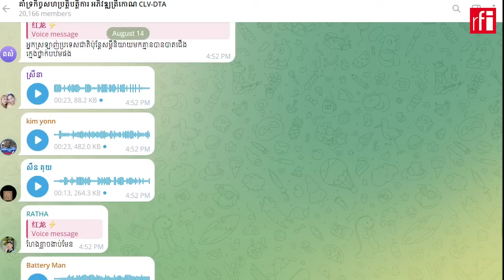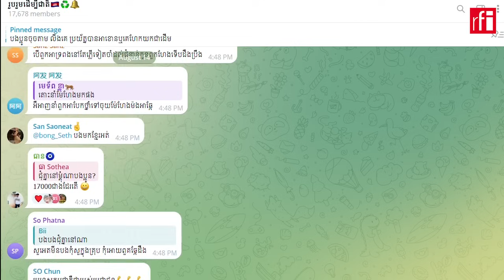ក្រោយព្រមានកម្ទេចចលនាបាតុកម្ម លោកហ៊ុន សែនឱ្យពលរដ្ឋចូលក្នុងក្រុមតេលេក្រាមគាំទ្រគម្រោងCLV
ក្រុមតេលេក្រាម «គាំទ្រកិច្ចសហប្រត្តិបត្តិការ អភិវឌ្ឍត្រីកោណ CLV-DTA» ដែលទើបត្រូវបង្កើតឡើងនៅថ្ងៃទី១៤សីហានេះកំពុងមានសន្ទុះអ្នកចូលរួមច្រើនឡើងៗ បន្ទាប់ពីលោកនាយករដ្ឋមន្ត្រីហ៊ុន ម៉ាណែត និងឪពុក គឺលោកហ៊ុន សែនបានប្រាប់ពលរដ្ឋខ្មែរដែលចង់ជជែកពីរឿងកិច្ចសហប្រតិបត្តិការអភិវឌ្ឍតំបន់ត្រីកោណកម្ពុជាជាមួយឡាវ និងវៀតណាមឱ្យមកចូលរួមក្នុងក្នុងក្រុមតេលេក្រាម។ សេចក្តីអំពាវរបស់ប្រមុខរដ្ឋាភិបាលឱ្យ​ពលរដ្ឋកម្ពុជាចូលរួមក្នុងក្រុមតេលេក្រាមធ្វើឡើង បន្ទាប់ពីប្រធានព្រឹទ្ធសភាលោកហ៊ុន សែនកាលពីថ្ងៃចន្ទទី១២សីហា បានចេញសារព្រមានកម្ទេចចលនាបាតុកម្មទាមទារផ្តួលរំលំរដ្ឋាភិបាល និងបានទទូចឲ្យពលរដ្ឋនៅក្នុងក្រុមតេលេក្រាមមួយឈ្មោះ «រួបរួមដើម្បីជាតិ» ត្រូវតែដកខ្លួនចេញជាបន្ទាន់ បើមិនចង់ប្រឈមនឹងការដាក់ទោសទណ្ឌ។